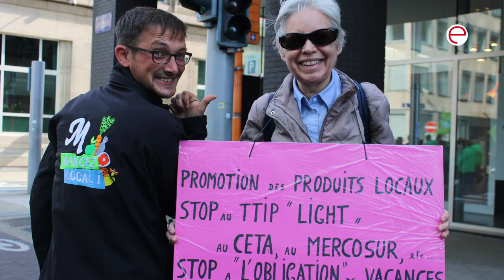Rencontre avec le trio des réalisateurs de Tandem Local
En pleine tournée de leur étonnant et joli film Tandem Local qui, avec bienveillance, positivisme et vulgarisation, nous interroge sur de nouveaux modèles alimentaires plus équitables et solidaires, les trois réalisateurs du projet, Ludovic Bollette (initiateur), Marc-Antoine Boyer (cadreur) et François Legrand (producteur) ont répondu à quelques-unes de nos questions.